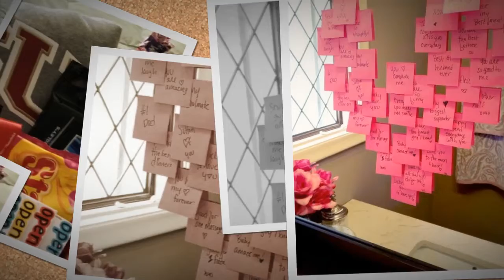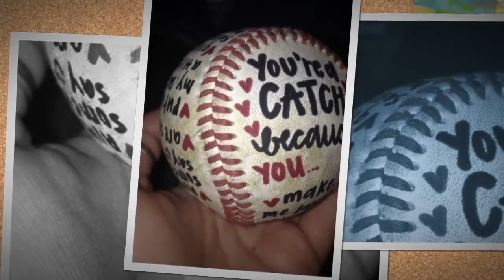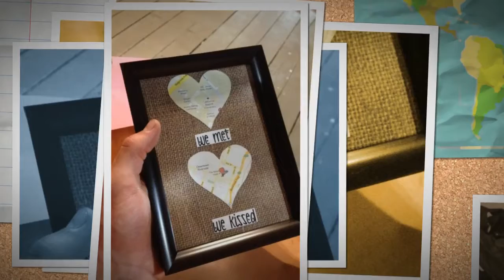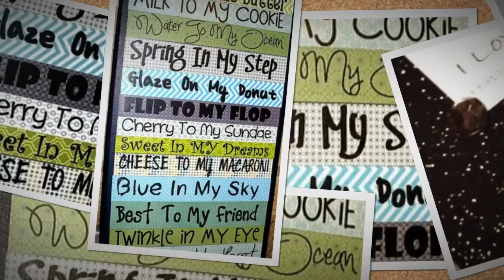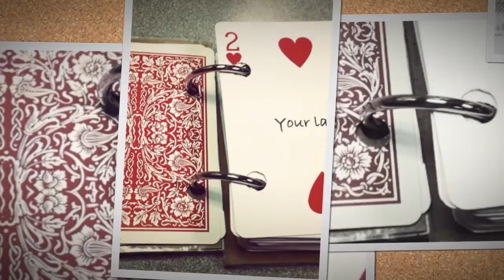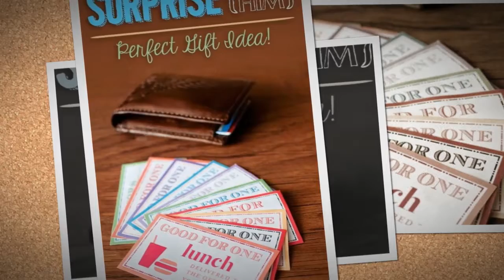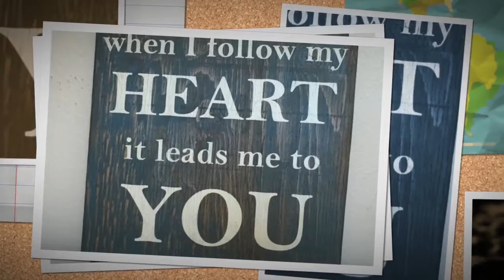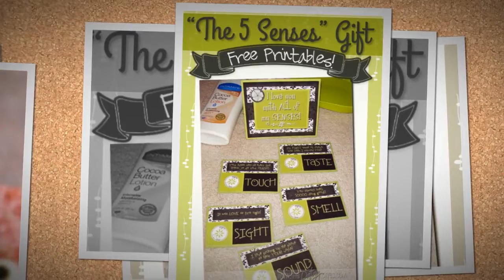CREATIVE VALENTINE'S DAY GIFTS FOR HIM